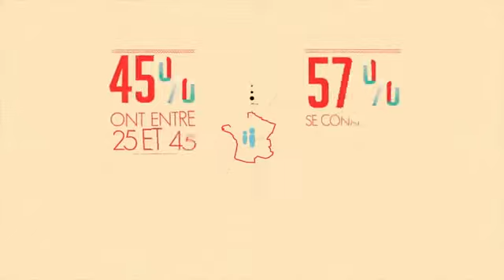LES RESEAUX SOCIAUX EN 2013 INFOGRAPHIE ANIMEE